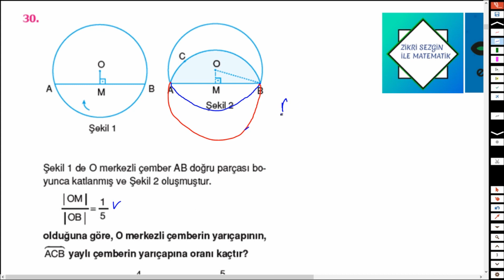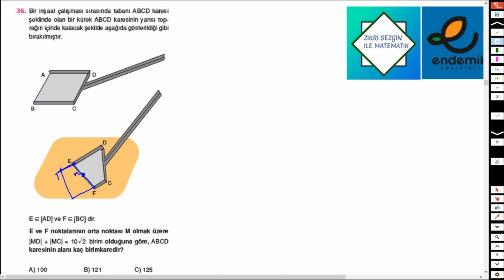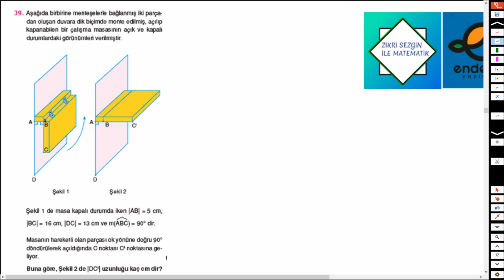DENEME 5 GEOMETRİ ÇÖZÜMLERİ (8 AYT DENEMESİ)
Endemik Yayınlarının hazırladığı 28 Haziran 2020 tarihinde yapılacak olan AYT sınavı için özel hazırlanan 8 AYT SAYISAL ve EŞİT AĞIRLIK   deneme sınavının GEOMETRİ  5 çözümleridir.Hepinize faydalı olması dileğiyle.